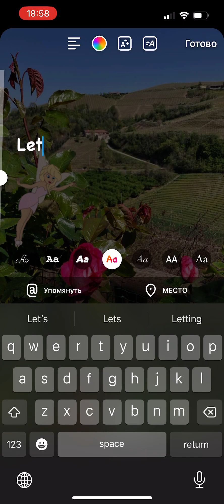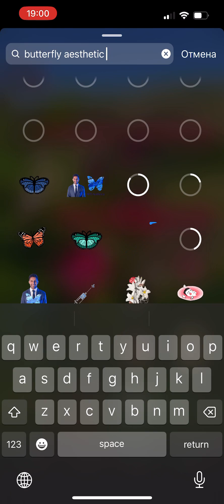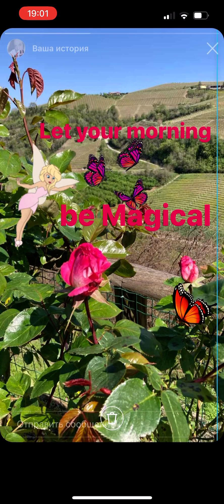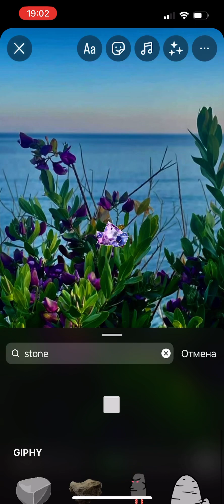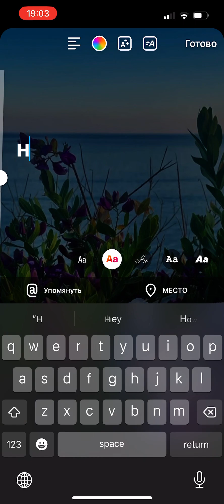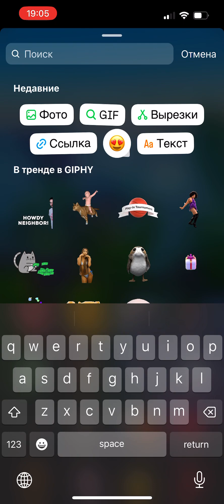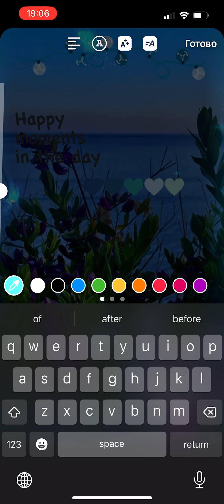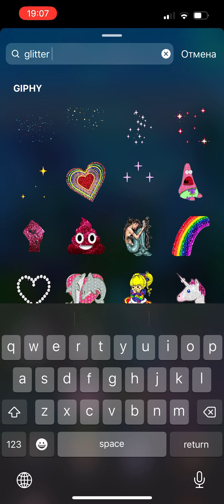IG Story Ideas Good morning/ Simple story ideas on instagram for good morning wishes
Hello everyone,
This video about how to create simple and beautiful stories ideas on instagram / Good Morning stories ideas different ideas
Suggested stories ideas on instagram
Cool story idea Good morning wishes
Aesthetic instagram story ideas
Magic story idea
Aesthetic reel
Aesthetic post card good morning
Different story ideas on instagram
Unique instagram story ideas
How to create simple good morning instagram story idea
Aesthetic videos good morning
Videos wishes
Beautiful instagram story ideas
Story ideas with nature photos
Mermaid
Fairy